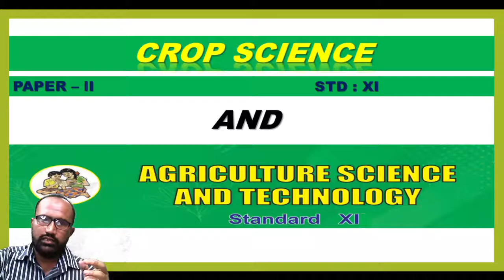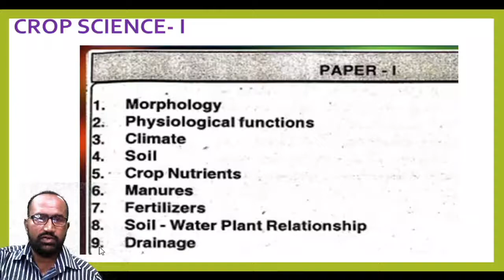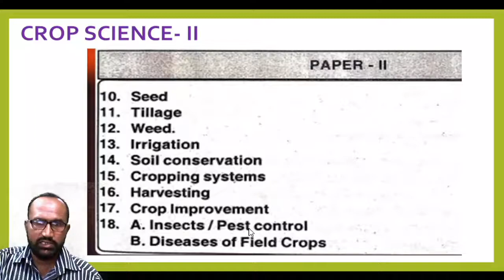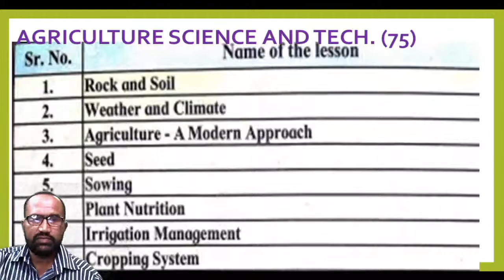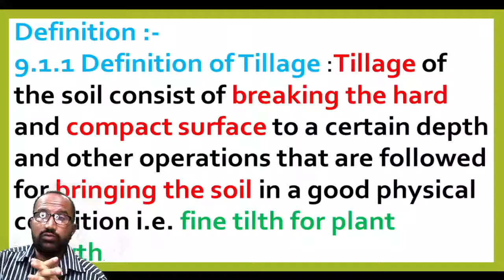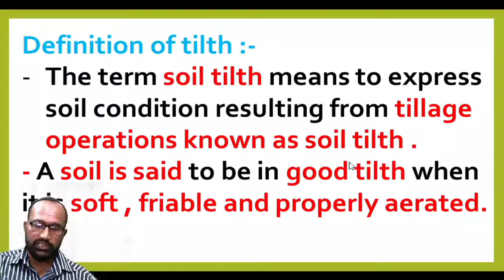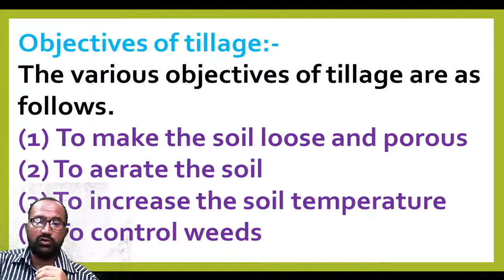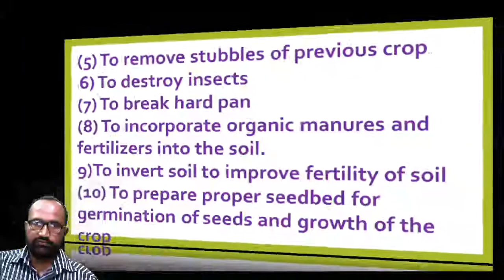TILLAGE (CHAP 9) | PART - 1 | CLASS 11TH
HELLO GOOD MORNING FRIENDS HERE WE HAVE STARTED OUR NEW CLASS 11TH NINETH CHAPTER TILLAGE. THIS VIDEO IS FIRST PART OF THIS CHAPTER. WE ARE NOW STARTED LECTURES FOR 11TH CLASS STUDENTS SO KINDLY WATCH FULL SESSION.

THANKS.

DONT FORGET TO JOIN OUR TELEGRAM CHANNEL FOR LATEST UPDATES.

SOURCE OF IMAGE IS BASICALLY GOOGLE.